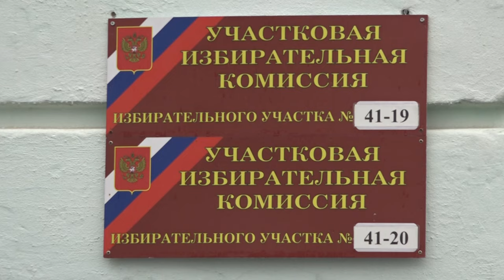Жители Северского района активно голосуют на выборах Президента РФ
В школе поселка Ильского № 16 находится сразу два избирательных участка — 41-19 и 41-20. На один из них пришел голосовать Александр Лебедь, руководитель районного отделения общественной организации «Боевое Братство» и ветеран боевых действий.